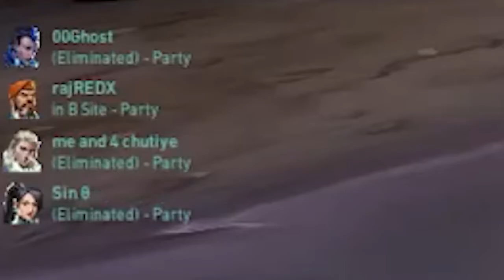"CANT SLOW ME DOWN" Valorant Montage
We are back, and this time we have a special treat for you! In this video, we're going to be talking all about how to make your Youtube channel look better than ever. From editing to optimizing your videos to creating great content, we'll cover everything you need to make your channel look great!